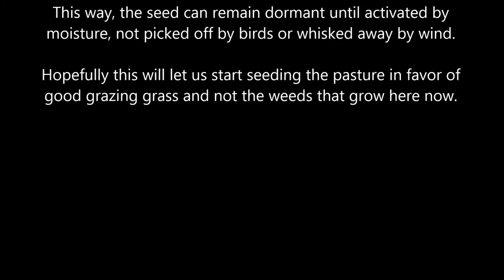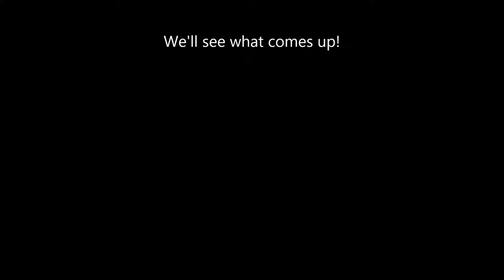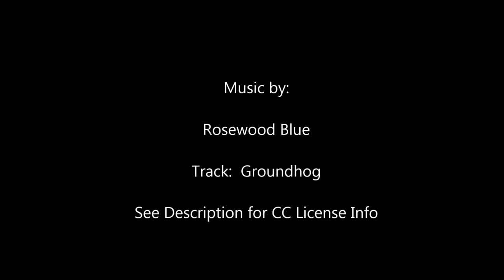Seed Drilling 2014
A neighbor has a beautiful pasture while ours is just weeds.  After we talked, it turned out that having somebody stop by with a seed drill isn't expensive at all, and it sure beats having all your seeds washed/blown away or eaten.

For those who haven't wasted a couple hundred hours on Farming Simulator, this device does what you'd think, pushing seeds several inches under the ground to protect them from critters and the elements.  They should be able to germinate when they're ready to, and if we keep up on weed control and yearly seeding, we should see quality natural grasses start to take hold again.